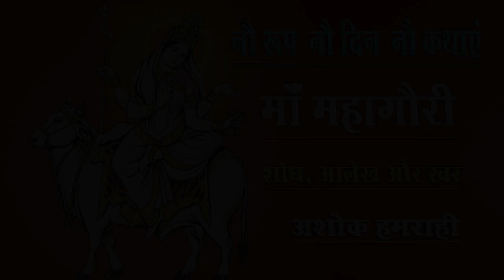नौ रुप नौ दिन नौ कथाएं Nau Roop Nau Din Nau Kathayen:देवी महागौरी Devi Mahagauri-Ashok Hamrahi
नौ रुप नौ दिन नौ कथाएं
Nau Roop Nau Din Nau Kathayen
देवी महागौरी Devi Mahagauri
Script & Voice - Ashok Hamrahi